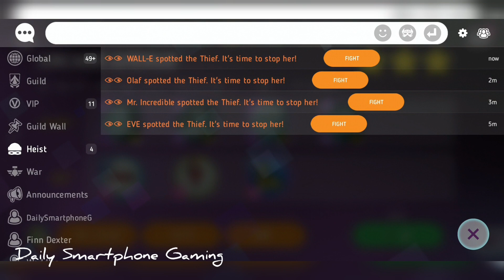Disney Heroes Battle Mode 6 STAR SULLEY & BOO PART 517 Gameplay Walkthrough - iOS / Android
Join the battle in this action-packed RPG starring Disney and Pixar heroes from The Incredibles, Wreck-It Ralph, Toy Story, Zootopia & more!

Welcome to the digital City... and enjoy it while you can. A wicked virus is corrupting every pixel, turning even the heroes’ own friends and family against them! Pull together the best teams for the job, equip powerful gear, and battle against incredible odds to save your fellow heroes.

• Team up for missions and special campaigns

You can download and play this game for free. Please be informed that it also allows you to play using virtual currency, which can be acquired as you progress through the game or by paying with real money.

This game contains advertising which will redirect you to a third-party site.